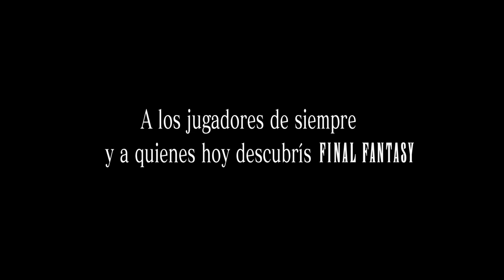FINAL FANTASY XV JUDGMENT DISC_20161118224747